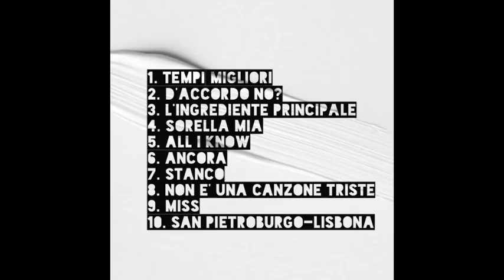7) STANCO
Traccia numero 7 estratta dal mixtape "Soul and lyrics" di S.A.L.
Tutti i diritti della strumentale appartengono a Phoniks.
Track number 7 extracted from the mixtape "Soul and lyrics" by S.A.L.
All the instrumental rights are reserved to Phoniks.

PUOI TROVARMI ANCHE SU SOUNDCLOUD E INSTAGRAM PER NUOVE CANZONI :)

Un ringraziamento speciale a Francesco Thomas per il lavoro di editing e mastering di tutti i pezzi del mixtape :